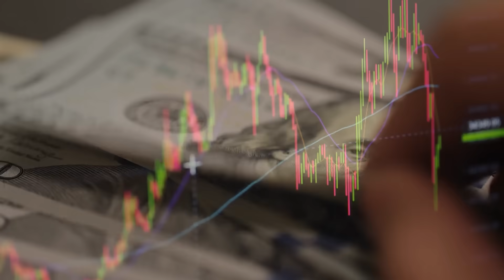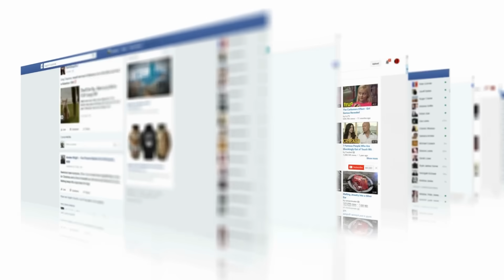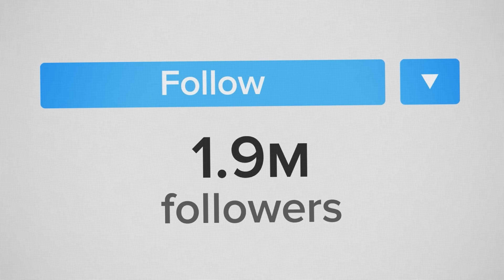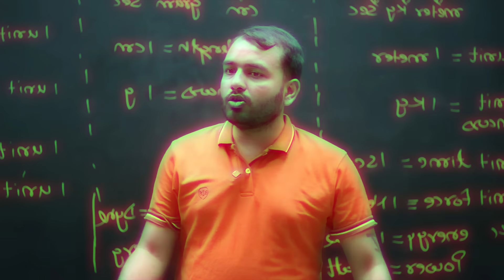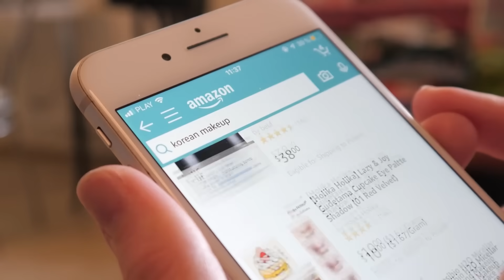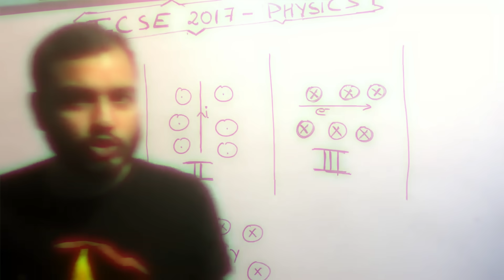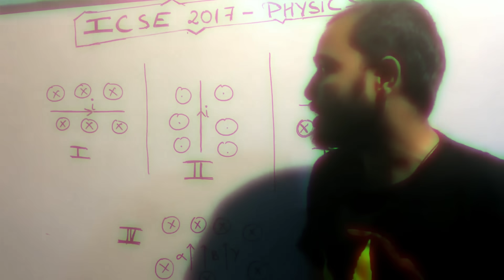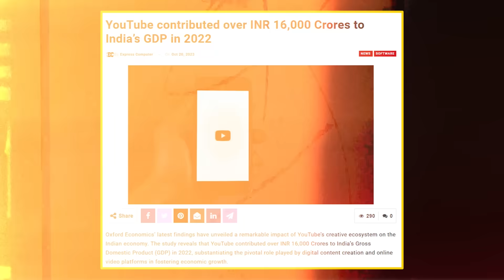How to become a MILLIONAIRE through content creation(with less subscribers) | Full Guide 2024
In this video, I'll discuss how to become a millionaire through content creation!
Resources to prepare for consulting interview:

3 Books You Should Read

About:
Formerly a seasoned Business Analyst at one of the world's leading consulting firms, Bain & Company, Hrithik Mehlawat brings his wealth of experience and expertise to you. If you're aspiring to become a Business Analyst or are intrigued by the dynamic world of business, this channel is your compass.